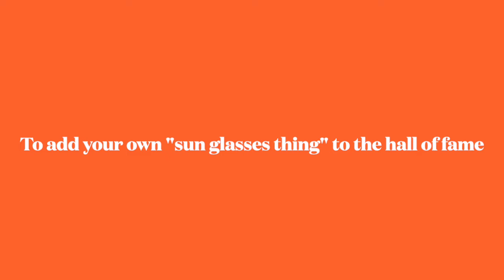Sunglasses thing updated | A video of our subscribers getting involved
Our channel is about living in France, BUT, we have involved our loyal subscribers in putting on their sunglasses in each video. This video is about all of the subscribers thus far who have contributed.
You too can be included in the hall of fame.